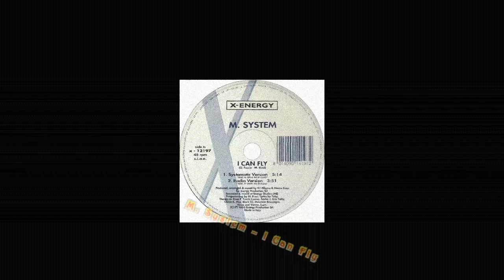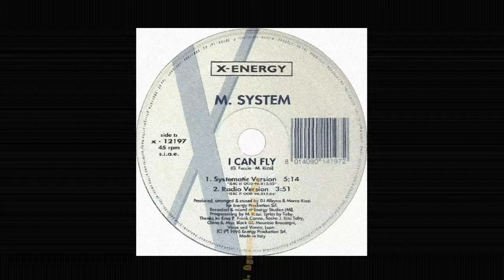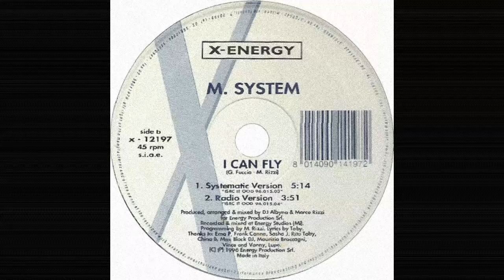M. System – I Can Fly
Label: X-Energy Records – X-12197
Format:Vinyl, 12", 45 RPM
Country: Italy
Released: 1996
Genre: Electronic
Style: Italodance

Lyrics By – Taby
Producer, Arranged By, Mixed By – DJ Albyno, Marco Rizzi
Programmed By – M. Rizzi
Vocals – Sandra Chambers
Written-By – G. Fuccio, M. Rizzi